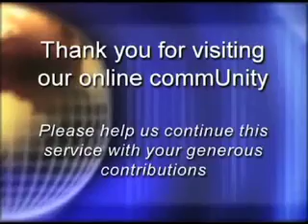Martha Creek: November 6, 2011